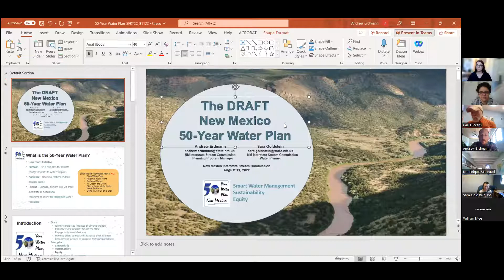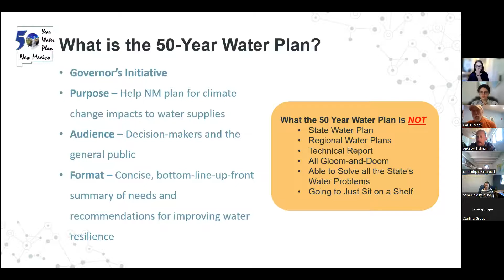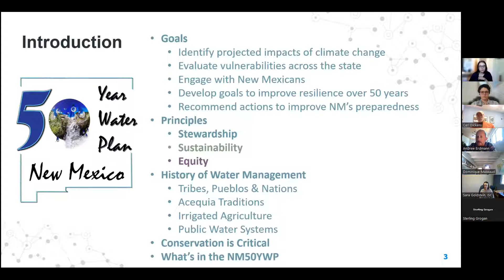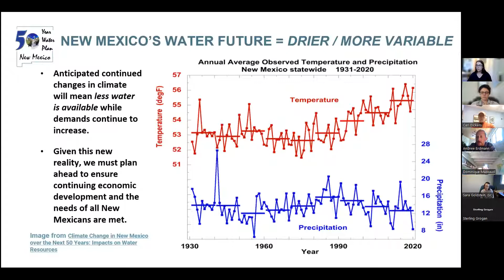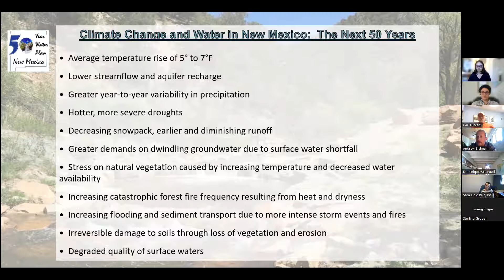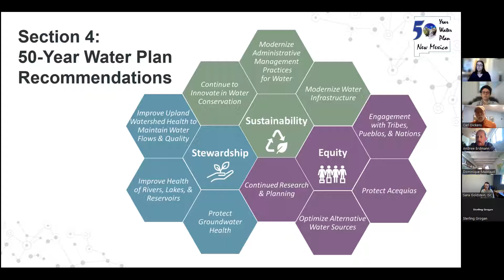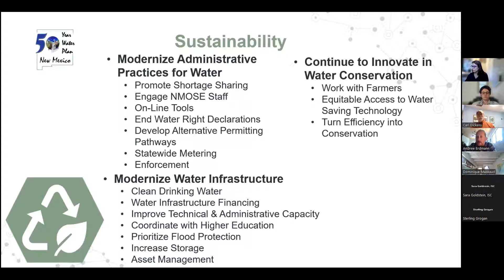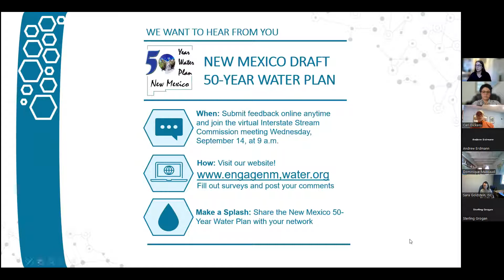Santa Fe River Traditional Communities Collaborative: 8/11/2022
This is a recording of a Zoom meeting of the Santa Fe River Traditional Communities Collaborative. For more information about the Collaborative and the Santa Fe Watershed Association, please

Santa Fe River Traditional Communities Collaborative Zoom Meeting Agenda
10:00 am

1. Fifty Year Water Plan, Andrew Erdmann, Water Planning Program
Manager, New Mexico Interstate Stream Commission
2. SFWA Leadership Transition Update, Mori Hensley, Executive
Director
3. Pipeline Coalition RFP Subcommittee Update
4. Reflection, Steps Forward for the Collaborative
5.  Other Matters